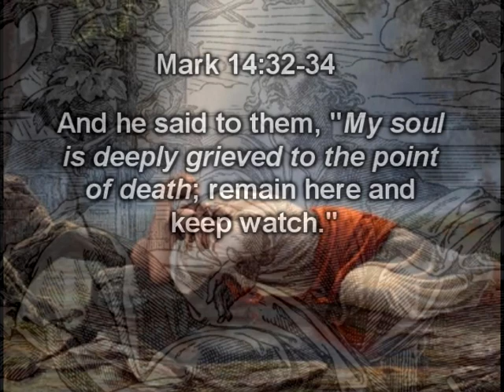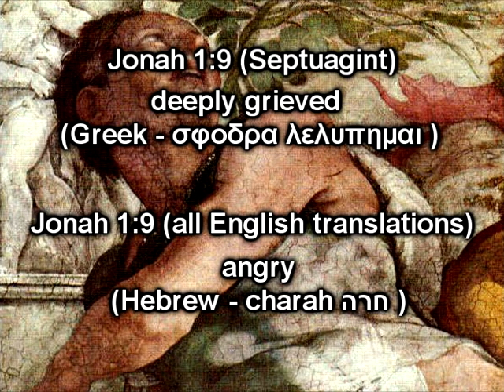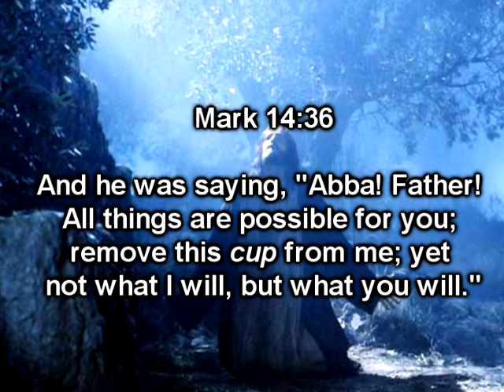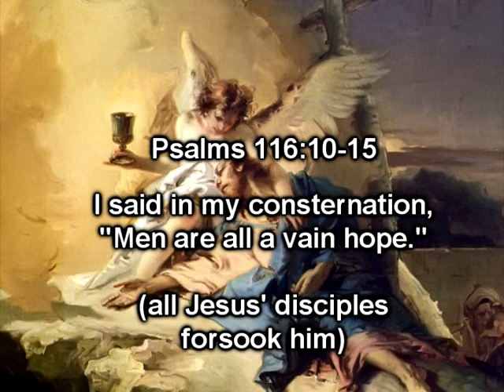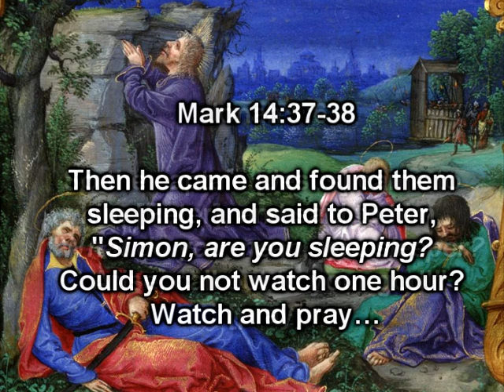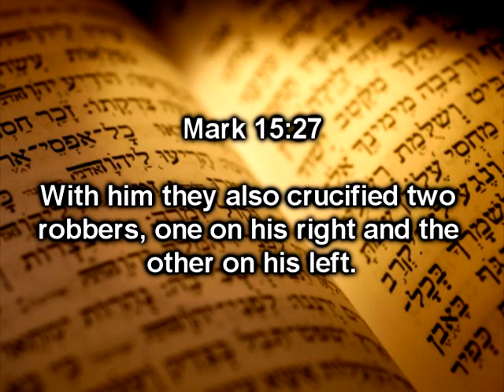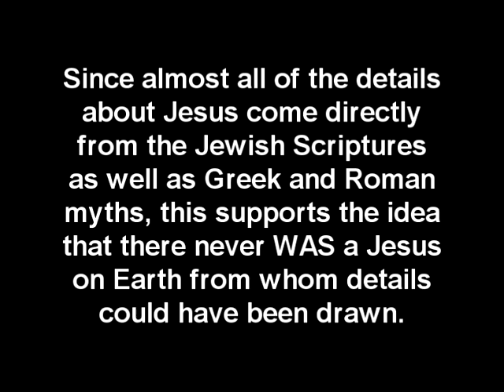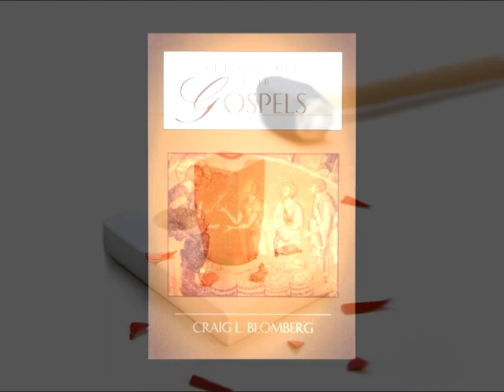Excavating The Empty Tomb - Part 11B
Wrapping up a very abridged look at a few of the scenes in the gospel story where the gospel authors drew upon Jewish scripture in order to create their details.